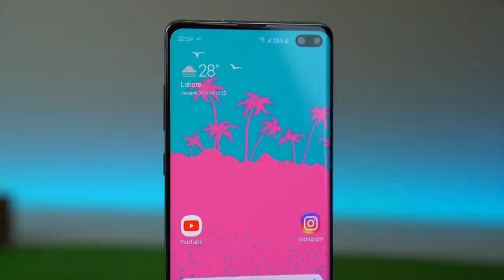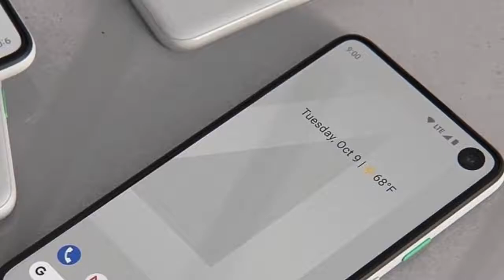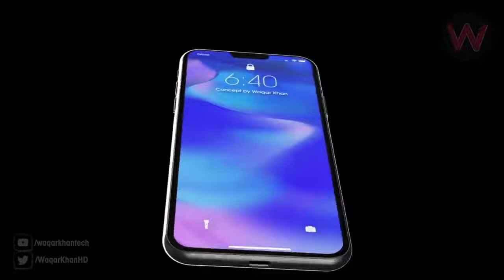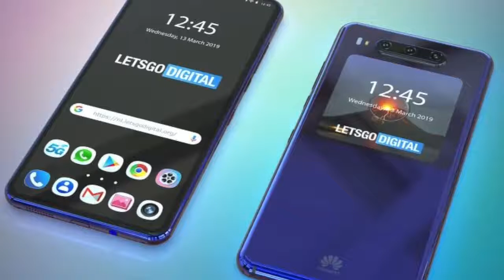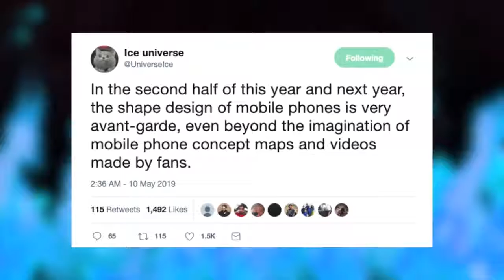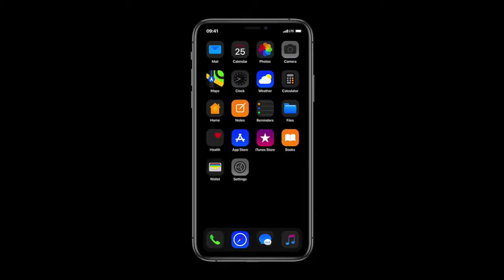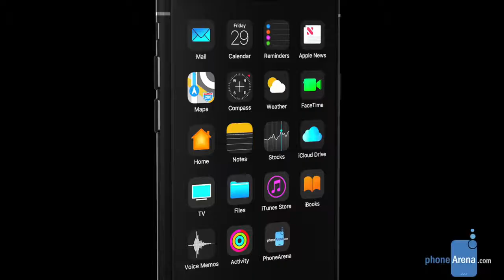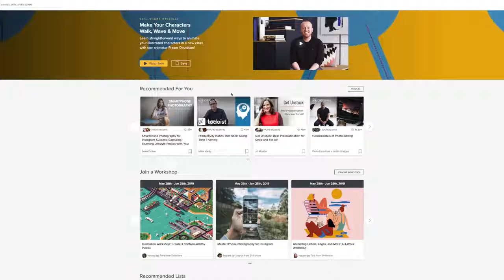Top 10 Upcoming 2019 & Phones "That Are Worth Waiting!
Top 10 Upcoming *2019 & Phones That Are Worth Waiting! Google Pixel 4, Galaxy Note 10 pro, iPhone 11, Huawei Mate 30, Moto "Razr foldable phone, Xiaomi Pocophone F2 & more.